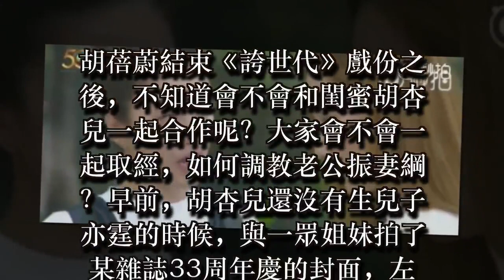46歲翻版王菲給單立文戴綠帽，與關禮傑珠胎暗結育有一女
46歲翻版王菲給單立文戴綠帽，與關禮傑珠胎暗結育有一女